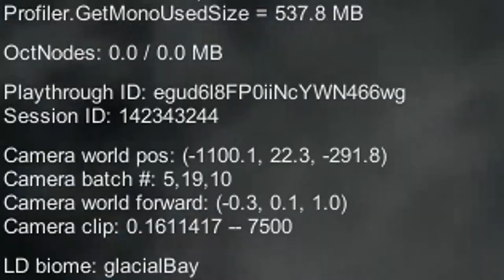THE CURE…AGAIN! - Subnautica: Below Zero PT 14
{PT 14} hey look! I still got it!